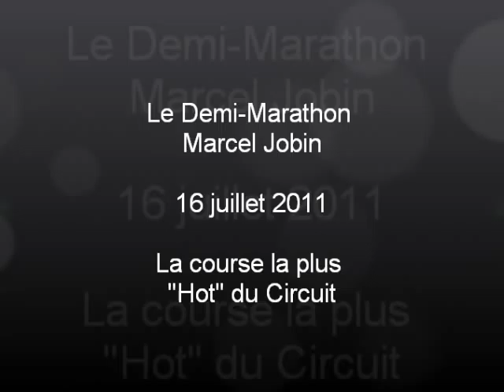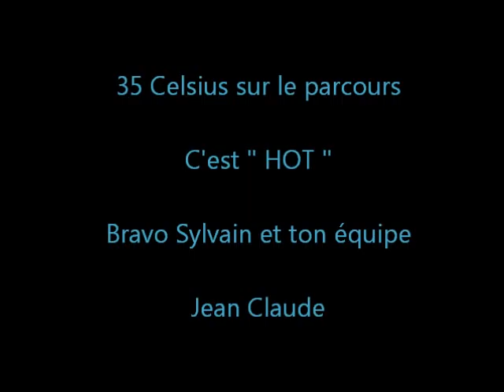Yamachiche 2011.wmv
Course sur route à Yamachiche, le Demi Marathon Marcel Jobin.
8e course du Circuit Provincial Sports Experts Intersport.